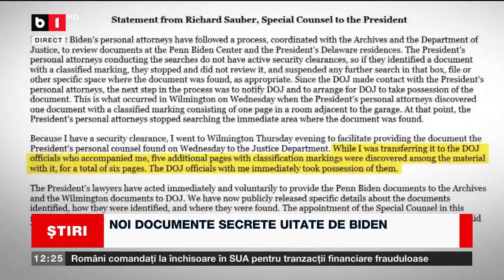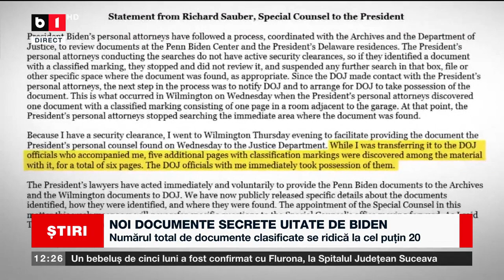NOI DOCUMENTE SECRETE UITATE DE BIDEN ȘI ACASĂ LA EL_Știri B1_15 ian 2023